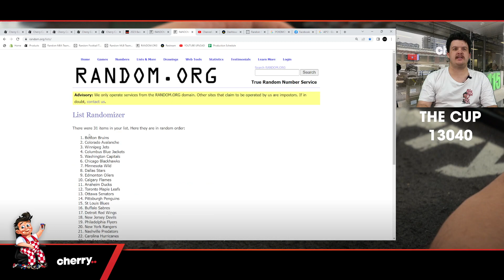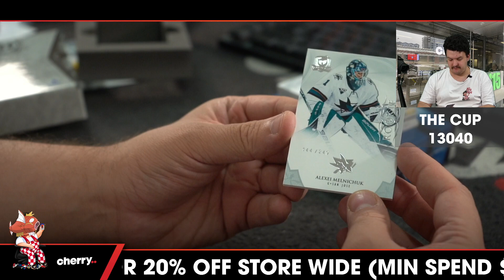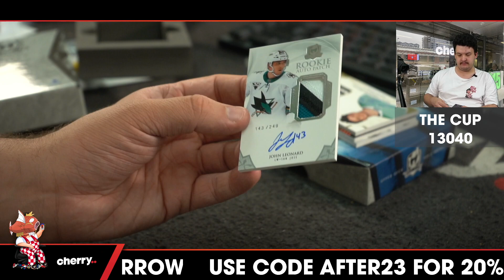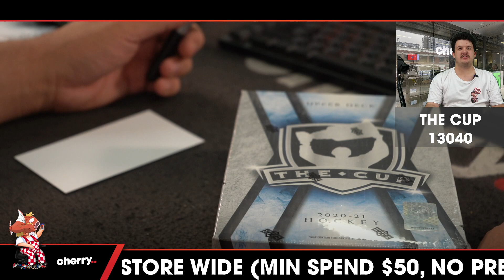20-21 The Cup Hockey 1-Box Break #13040 - Random Team- Mar 17 (5pm)